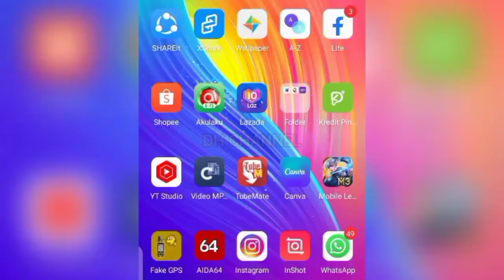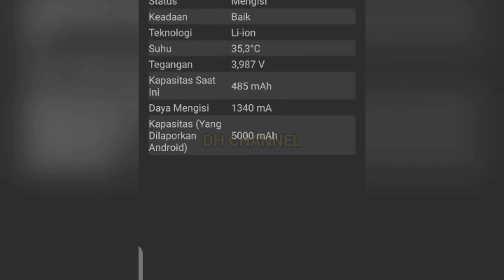Unboxing Charger Tecno Indonesia ~ Pengisian Cepat & Termurah